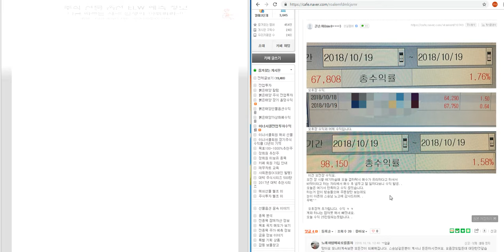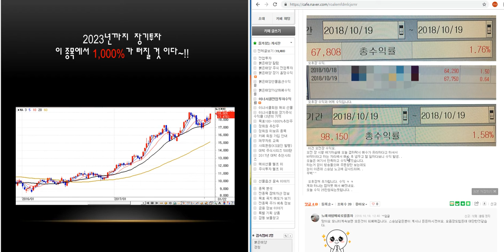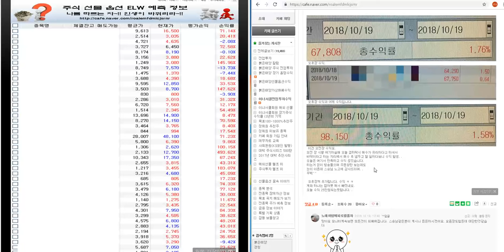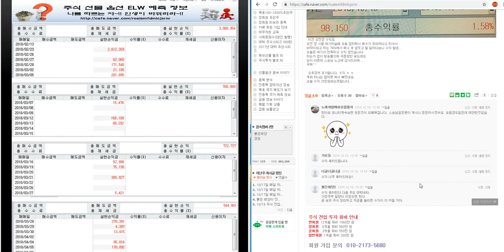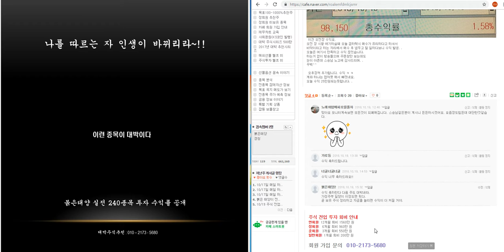10/19 주식 전업 투자 큰손화님 25만 원 수익